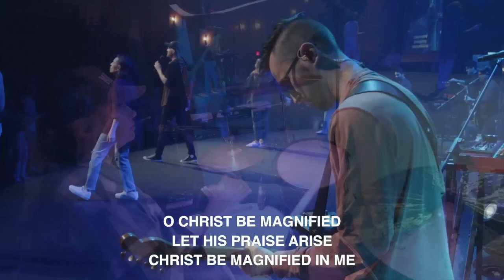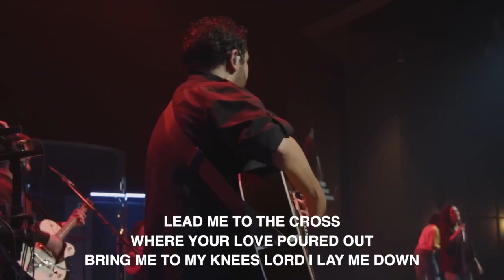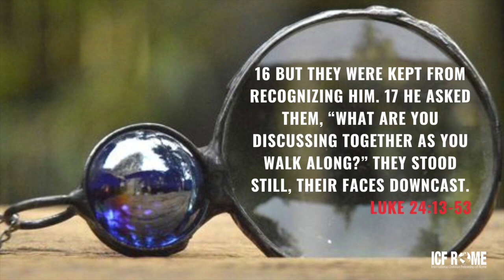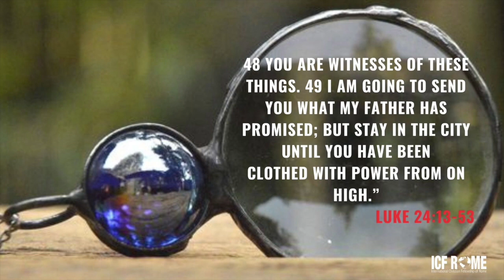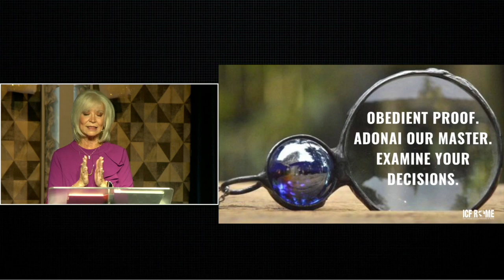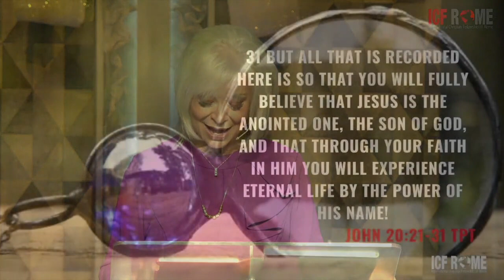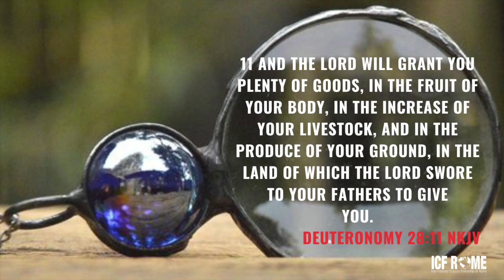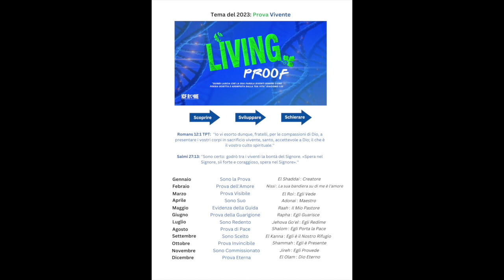Sunday, April 16 2023 (12:00 PM)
Join us today as Pastor Jennifer Pasquale continues the theme of the month of April titled Obedient proof: Adonai our Master… As ICFROME turns 35years old.